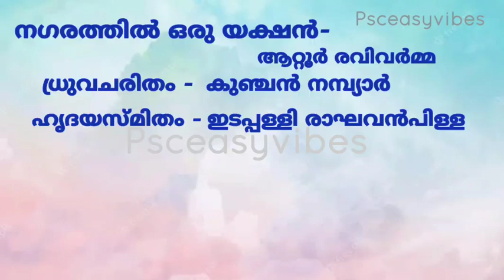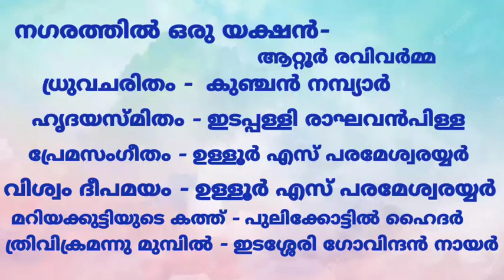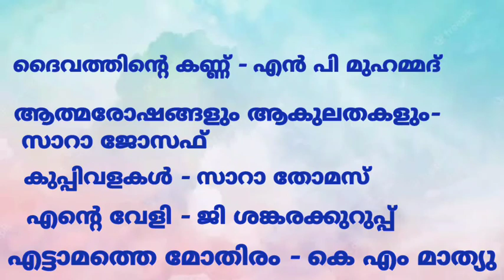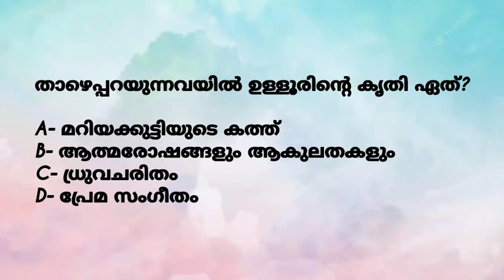KTET വിജയം - SCERT പഠനത്തിലൂടെ- കോഡ് ക്ലാസ്സ്‌ -Psceasyvibes |ktet2023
Ktet മലയാളം SCERT പാഠപുസ്തകത്തിലൂടെ വിഷയം ഉറപ്പിക്കാൻ പഠിക്കാം.